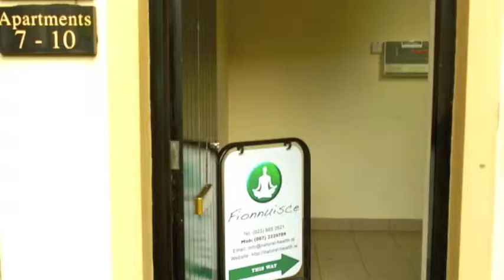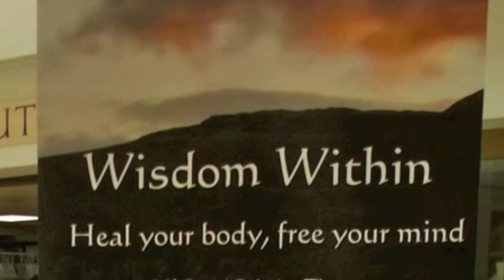Energy Therapy in Cork and Bandon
How Polarity Therapy allows healing to happen.